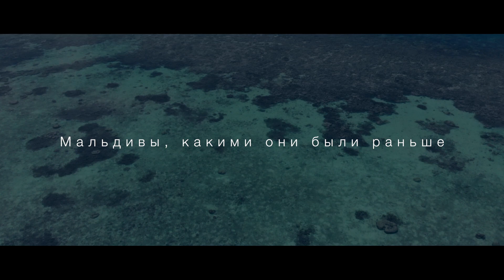Nika Island Resort & Spa Maldives Мальдивы, какими они были раньше - Nika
Nika Island Resort & Spa является важной вехой в индустрии гостеприимства в стране. Отель является новаторской концепцией туризма более 30 лет, прививая и распространяя итальянскую культуру в Атолле Ари.

А.А. Кудафолхудху превратился в курорт еще в 1983 году: с момента его создания, философия и ценности, сформировавшие этот уникальный бутик-отель, были такими же: конфиденциальность, естественная утонченность и наследие местной культуры.

Все виллы построены в соответствии с традиционным мальдивским архитектурным стилем: будучи одним из первых отелей в стране, все на острове построено с использованием коралловых блоков, кокосовых пальм и пальмовых листьев.

«Ника верит в культуру. Мы убеждены, что это мощный стимул для развития с социальными и экономическими последствиями для всего сообщества не только для курорта, но и для всего сообщества, живущего в нашем прекрасном атолле» - говорит Эдоардо Качин – Директор Nika Island Resort & Spa